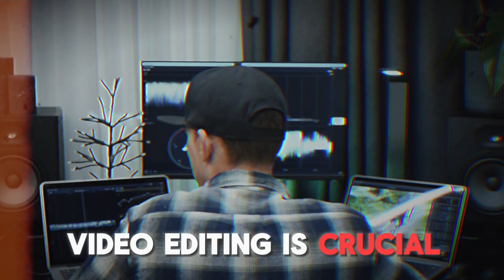Maximize Your Time, Grow Your Business!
Welcome to Studio24M, your destination for maximizing time and growing your business in the heart of Tampa, Florida! Join us as we unveil the secrets to efficient time management and business expansion in our latest video. Learn invaluable tips, strategies, and insights tailored to entrepreneurs and professionals like you. Discover how to harness every moment effectively, seize opportunities, and propel your business to new heights. Don't miss out on this transformative journey towards success!